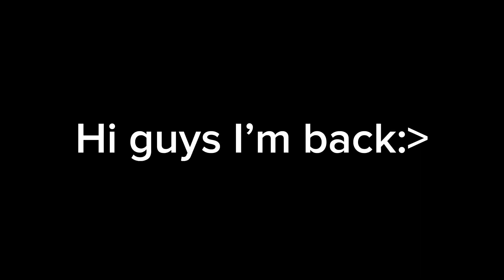Find The Markers Ideas💡Last Part 17 | Find The Markers Roblox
Last part never gonna make ftm video again sry guys